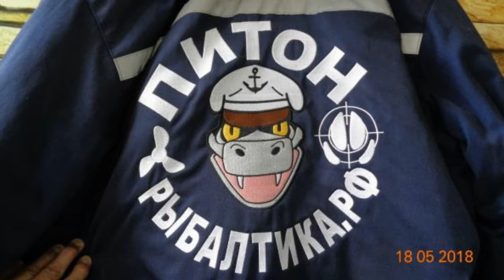АМГ, поздравляем с Днём Рождения!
Опубликовано пользователем Академик на сайте - Калининградский рыболовный форум "Рыбалтика" о рыбалке в Калининградской области, рыболовных снастях, снаряжении, лодках